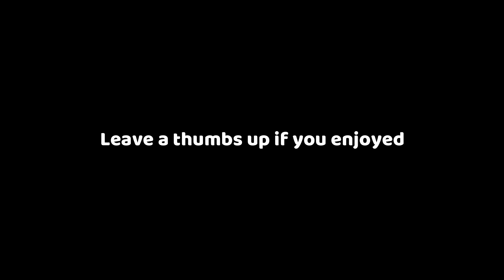I ADDED THE TOP PROSPECT TO THE TEAM...MLB THE SHOW 20 DIAMOND DYNASTY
DIAMOND WANDER FRANCO JOINS THE TEAM! MLB THE SHOW 20 DIAMOND DYNASTY GAMEPLAY.